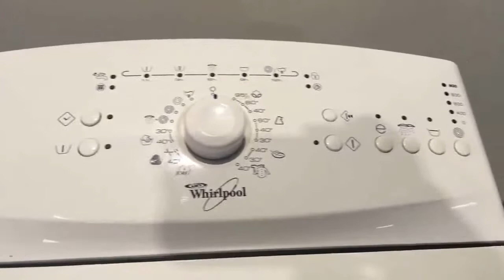Стиральная машина Whirlpool AWE6416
Видео обзор внешнего вида стиральной машины Whirlpool AWE6416
Стиральная машина бу Whirlpool AWE6416 с вертикальной загрузкой имеет габариты 40х60х90 см. Максимальная загрузка белья составляет 6 кг, количество оборотов - до 1000/мин. Данная модель имеет различные режимы стирки, удобное сенсорное управление, защиту от протечек и блокировку от детей. Возможность выбора температуры стирки.